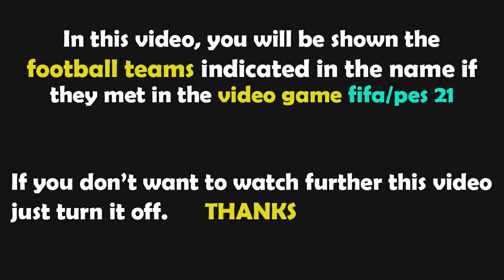FIFA 21 Gameplay | Werder Bremen - FC Ingolstadt - 2021/2022